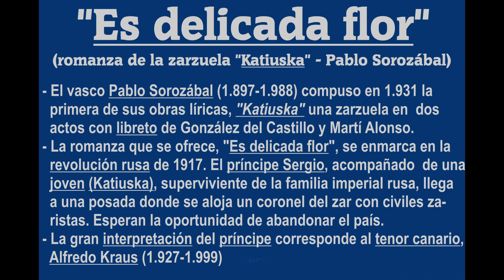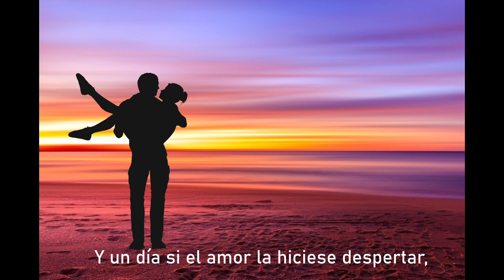"Es delicada flor" (romanza de 'Katiuska' - Sorozábal) - Alfredo Kraus (Subtítulos) HD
Pablo Sorozábal (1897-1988) compuso su primera obra lírica, "Katiuska", en 1931 con libreto de González del Castillo y Martí Alonso. La acción se desarrolla durante la revolución rusa de 1917
     La romanza "Es delicada flor" se enmarca en una posada. Hasta ella llega el principe Sergio acompañado de una joven superviviente de la familia imperial rusa. Son recibidos por un coronel del zar y civiles zaristas, que esperan la oportunidad de abandonar el país.
     La magnífica interpretación del príncipe corresponde al tenor canario Alfredo Kraus (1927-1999)